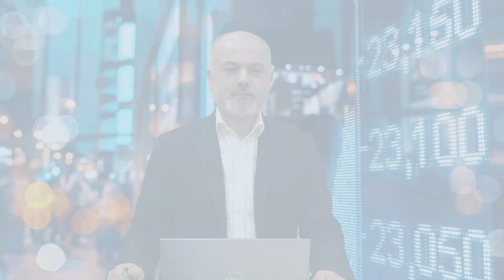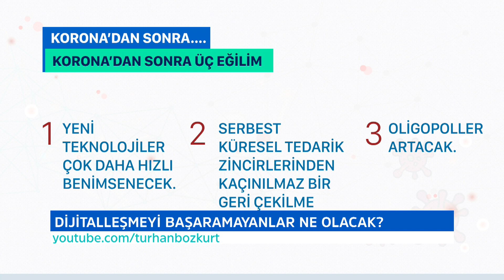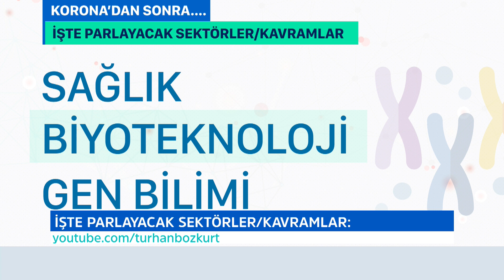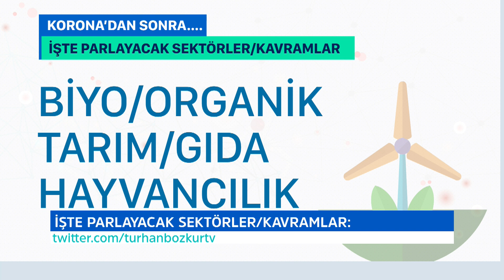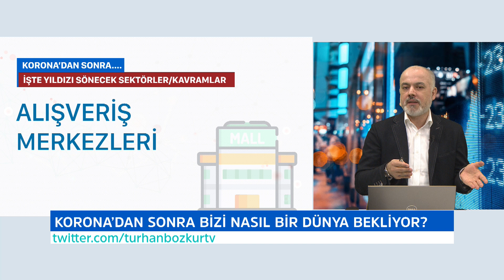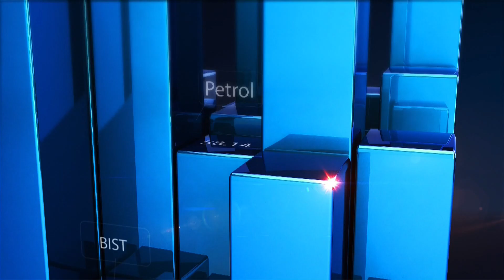Korona'dan sonra hangi sektörler parlayacak? Hangi sektörler sönecek? | Turhan Bozkurt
Korona’dan sonra hangi sektörler parlayacak?

Dünyayı kasıp kavuran Koronavirüs salgınında vak’a sayısı 2 milyonu aştı? Aşı ve ilaç henüz keşfedilmedi. Ekonomik kriz günden güne derinleşiyor.

Korona Krizi bütün dünyayı kasıp kavuruyor. Boeing, Delta Airlines, EasyJet gibi devasa firmalar devlet yardımı için sıraya girdi? Salgının ne zaman biteceği bilinmiyor.

Salgının tetiklediği ekonomik krizden sonra hangi sektörler parlayacak?

Hangi sektörlerin yıldızı sönecek?

Korona salgını ekonomide neleri değiştirecek? Hangi eğilimler öne çıkacak? Kriz Bitcoin ve Ethereum gibi kripto paraları nasıl etkileyecek?

Banknot para tarihe mi karışacak?

Korona’dan sonra bizi nasıl bir dünya bekliyor?